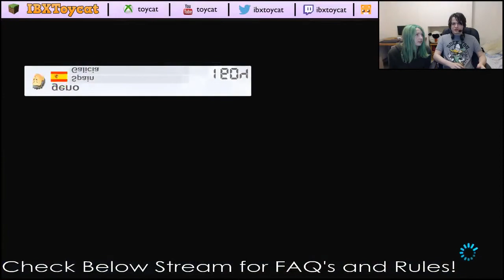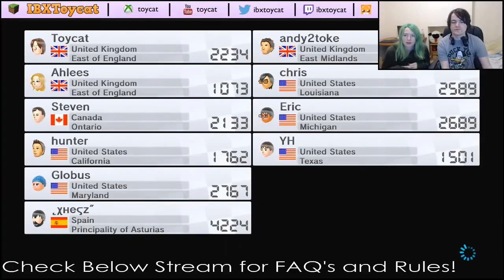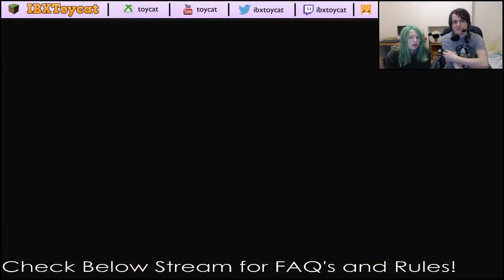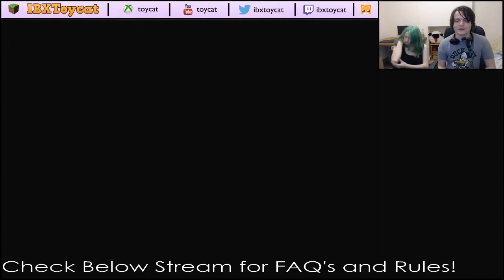Mario Kart 8 Live Session With Alice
Playing some mario kart 8 splitscreen with alice
What happens when you upload nintendo games, then...